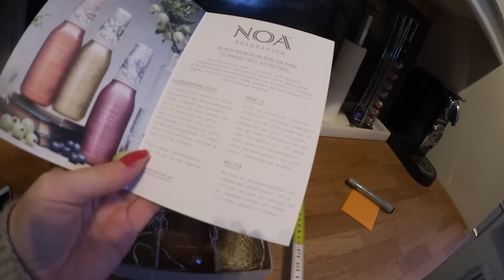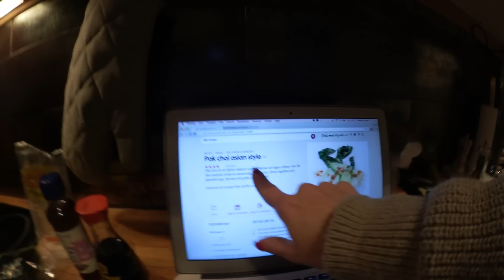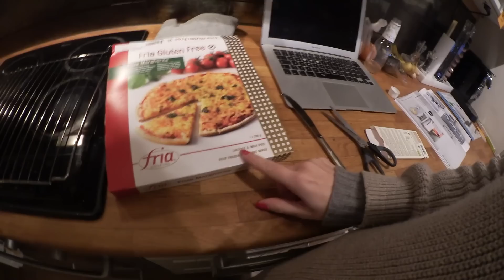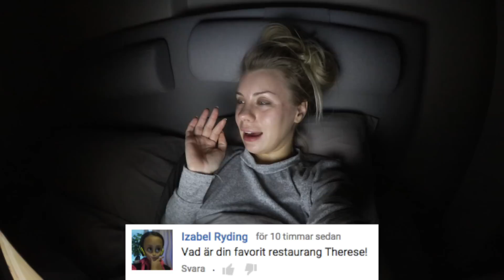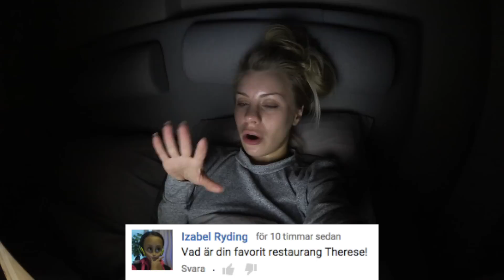JAG + HUND = SANT | vlogg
♡ Hej allesammans! ♡
Lugn dag idag :) Hoppas ni också hade en mysig dag! XO

♡ Hooked On You ♡
är min egen webbshop som jag är sååå stolt över! Vi säljer bland annat mobilskal, posters, smycken och necessärer.

♡ Vanliga frågor: ♡
• Hur kontaktar man dig? - I kommentarsfältet här på Youtube, Instagram eller Twitter

♡ Övrigt: ♡
Jag filmar med en Canon EOS 700D och redigerar i programmet Final Cut Pro X.